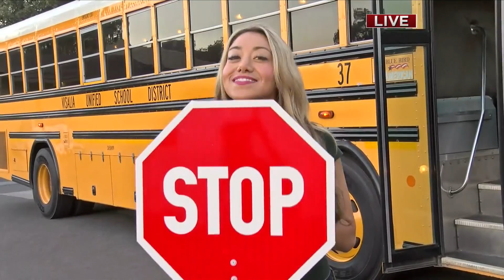'Stuff the Bus' for South Valley students, preview 3